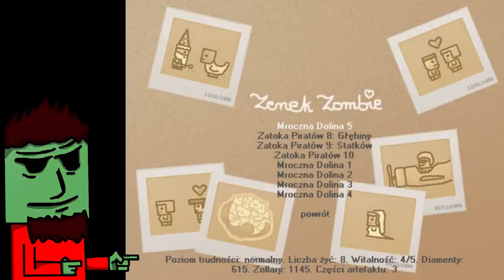John Garett gra w: Zenek Zombie #11 "Lepiej było umrzeć"